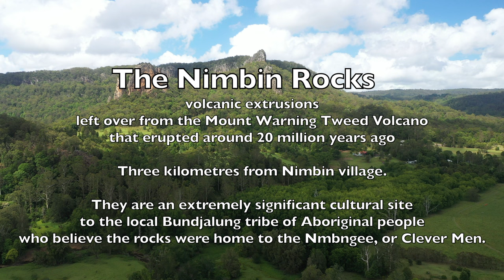Byron Bay Shire 22 drone